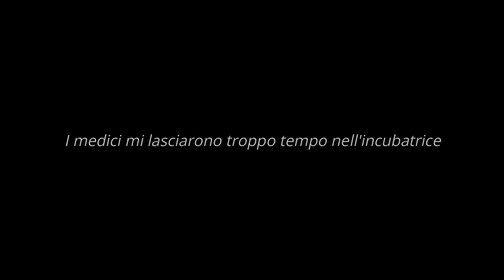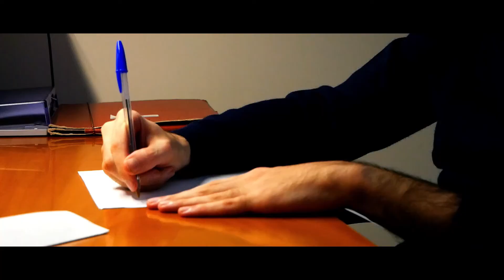Esisto ma non vivo - Il Trailer ufficiale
Un tentativo originale e ambizioso di affrontare i pregiudizi che accompagnano l’esistenza di chi è affetto da disabilità,
con l’obiettivo di generare maggiore consapevolezza rispetto a tale condizione, dando una voce proprio a chi in prima persona si trova ad affrontare i problemi della disabilità.

Portato avanti grazie all’impegno di giovani calabresi, il progetto in questione ha riguardato la realizzazione di un cortometraggio dal titolo “Esisto ma non vivo”. Il cortometraggio è scritto e diretto da Marco Martire, con la preziosa assistenza di Caterina Misasi (aiuto-regista), affermata attrice professionista. Ispirato da un’idea di Davide Carpino, giovane attore cosentino affetto da disabilità, che interpreta il protagonista della storia.

Il tema affrontato è quello della sessualità proprio dal punto di vista di un ragazzo con disabilità. Spesso un taboo, questo tema si è rivelato in grado di scuotere le coscienze, contrastando il pietismo e l’infantilizzazione che spesso accompagnano l’interazione con i disabili.

Creatività Automatica PRESENTA
In collaborazione con Astroflash Pedace
e con il contributo del Comune di Casali del Manco, Spezzano della sila e l' Associazione ONLUS "Con Paola":

Uno schiaffo ai pregiudizi sociali;
prossimamente raccontato al cinema!